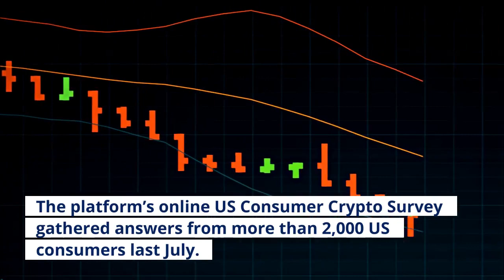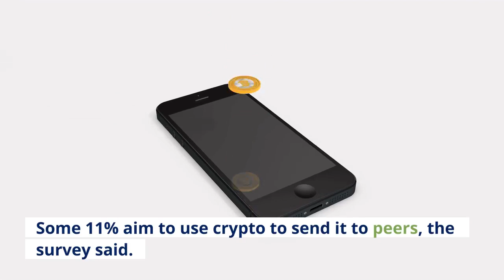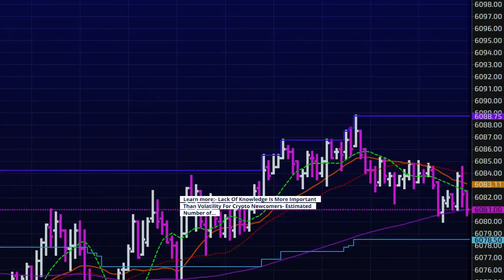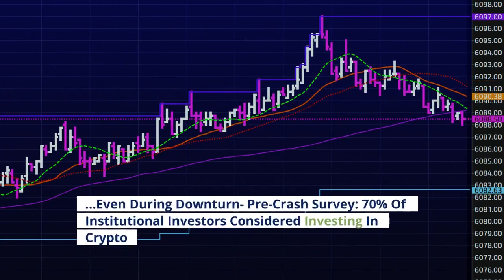More US Crypto Investors To Hodl Than Eye Short Term Profit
Some 48% of surveyed US consumers declare they have invested in cryptoassets during the first half of 2021. Among those who have already bought crypto, 58% view it as a long-term investment, potentially supporting lower market volatility, while 43% plan to sell their crypto to make a short-term profit, according to a recent survey commissioned by digital asset marketplace Bakkt. The platform’s online US Consumer Crypto Survey gathered answers from more than 2,000 US consumers last July. If you’ve purchased cryptocurrency in the past 6 months, what do you plan on doing with it (select all that apply)? The survey’s findings show that 32% of respondents point to “too much volatility” as the main obstacle to buying crypto, while 24% declare they do not have the necessary know-how to start investing in cryptoassets. A relatively small group of 11% claim crypto prices are currently high, and this is the smallest hurdle identified across all age groups, according to Bakkt. Crypto’s purchasing power is important for 24% of respondents who say they plan to use it for online purchases, while 12% declare they plan to use it for in-person purchases. Some 11% aim to use crypto to send it to peers, the survey said. Among the 48% who bought crypto in the first half of this year, the largest group, at 19%, owns USD 100 or less worth of crypto. Only 5% own more than USD 1,000 worth of crypto. Costs and fees are the most important factor when deciding from which platform to buy a cryptoasset for 27% of respondents, while 26% declare they want an easy-to-use platform. The survey indicates that 37% of respondents aged 18-29 and 30-44 who have not purchased crypto in the past six months are “somewhat” or “very interested” in investing in this asset class, while only 25% demonstrate the same approach in the 45-60 age range, as well as 19% in the 60+ range. As many as 69% of the respondents who own crypto are 44 and under.“The results of the survey demonstrate that Gen Z and millennials are adopting crypto en mass and for alternative forms of payment, but the biggest roadblock standing in their way has been lack of understanding on how to get started and concerns with market volatility,” said Gavin Michael, CEO of Bakkt. Learn more:- Lack Of Knowledge Is More Important Than Volatility For Crypto Newcomers- Estimated Number of Crypto Users Reaches 221M, Spurred by Altcoins- Knowledge of Crypto on the Rise, Encouraging Investment - Survey- Developing Economies & Better Educated People Lead Crypto 'Space Race'- Americans Increasingly Invest In Crypto Even During Downturn- Pre-Crash Survey: 70% Of Institutional Investors Considered Investing In Crypto